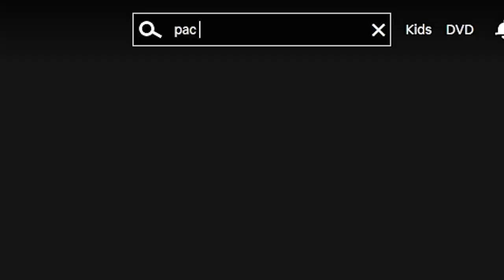PAC MAN SMOKE WEED (REAL) Pac-Man and the Ghostly Adventures 1x3 REACTION!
The Pac is back! Checking out season 1 episode 3 of Pac-Man and the Ghostly Adventures, "No Pets Allowed...Especially Monsters: Part 1

A lot happens here... we meet Sir Cumfrence. Betrayus makes a clone army of monsters. We adopt a monster. Okay maybe not a ton happened but it sure felt like it